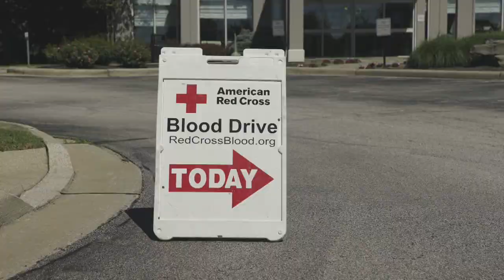CNNY Real Heroes: Robert Bishop - Blood Services Hero Award presented by Bristol Myers Squibb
The Central and Northern New York Chapter honored individuals for acts of heroism in their community at our Real Heroes Celebration.

Robert Bishop of New Woodstock was honored for his extraordinary efforts to help amplify the message about the importance of donating blood and holding annual blood drives.

Video courtesy of CNY Central